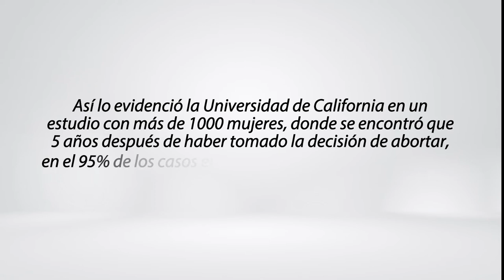¿Cuáles son las consecuencias psicológicas del aborto?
00:00 - 00:11 Pregunta, ¿cuáles son las consecuencias psicológicas del aborto?
00:12 - 01:01 No tiene consecuencias cuando se realiza de forma segura.
01:02 - 01:26 Solicita tu cita en Oriéntame.

Encuentra más información sobre el aborto libre y seguro aquí aquí 👉🏽